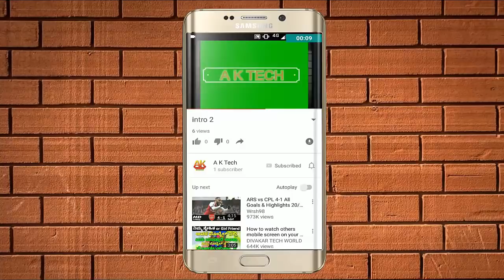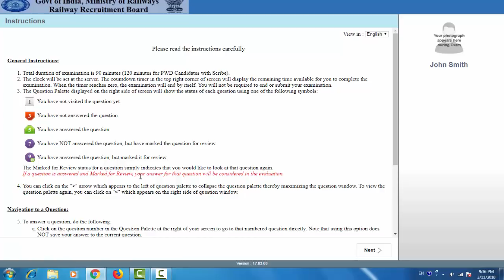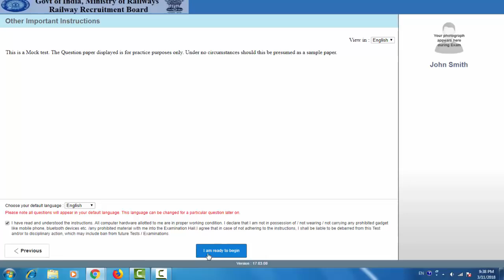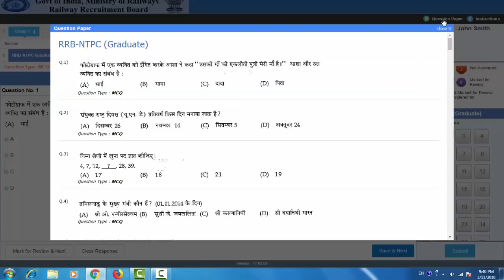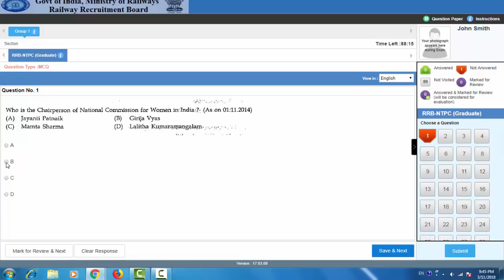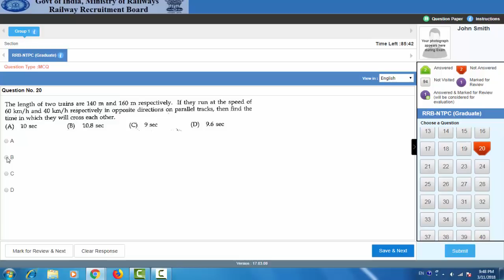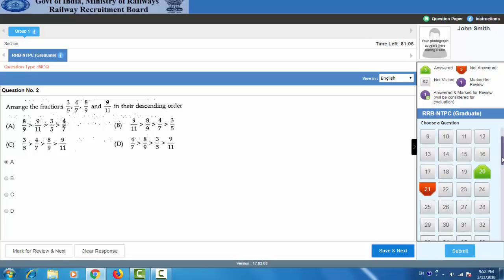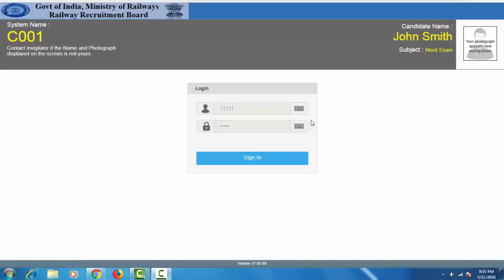RRB CBT EXAM DEMO 2018 Kannada | ರೈಲ್ವೆ ನೇಮಕಾತಿ 2018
RRB CBT EXAM DEMO 2018 Kannada
In this video I will show u how to give CBT exam  how t prepare for  cbt exam RRB CBT EXAM DEMO 2018 for the post of group d , a;p and
technician of rrb 2018  in this video i am usig trial version of 2016 developed by rrb for the various post

RRB Group D Old Question Paper in Kannada | ಹಿಂದಿನ ಪ್ರಶ್ನೆ ಪತ್ರಿಕೆ

how to fill railway group d form 2018 Kannada|ರೈಲ್ವೆ ಗುರುಪು D ಫಾರ್ಮ್ ಅನ್ನು ತುಂಬುವುದು ಹೇಗೆ? 2018